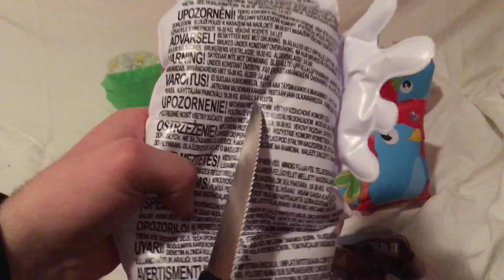Water wings mass popping, 6 pairs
Floating mass popping
 Schwimmflügel mit Messer Poppen.
Walter wing. Popping, Schwimmflügeli, flügeli
Armband , inflatable, fügeli , arm floads
Zerstörten, zum plazen aufstechen